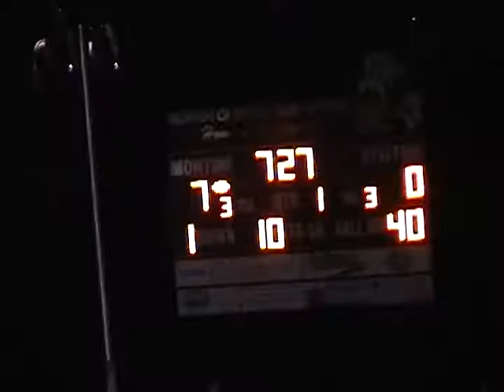IL Montini IL I C 2007 FB